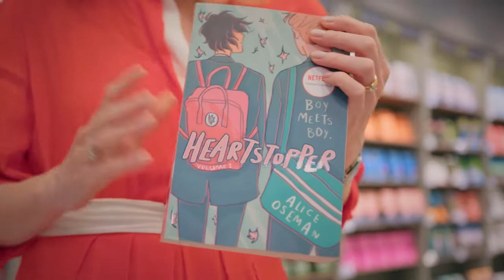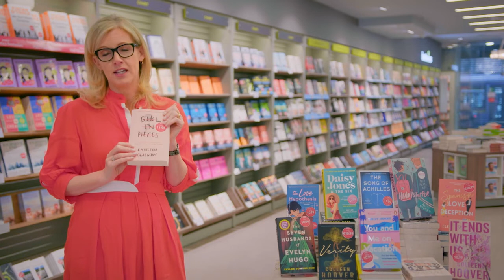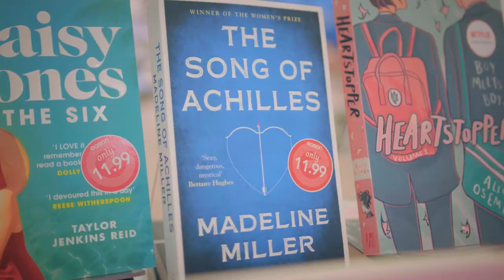Sinéad Moriarty Presents Easons Top Picks of BookTok Books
This month on ‘What’s the Story’ Meghann is joined by rock band ‘Something Happens’  front man and Newstalk FM music guru Tom Dunne and author Eithne Shorthall. Tom is pleasantly surprised by ‘Into the Dark’ by Fiona Cummins’ and Eithne chats about  ‘Joyrider’ by Angela Scanlon.

The author this week is Marguerite Penrose who will be talking about her  autobiography on her life as a black person born in a mothers and babies home in  Dublin in the 1970s ‘Yeah, But Where Are You Really From?

And as always author Sinéad Moriarty has the Eason Top Picks and this month its BookTok Books.